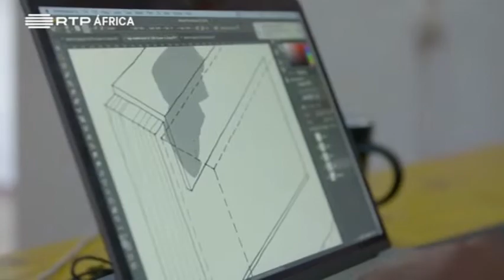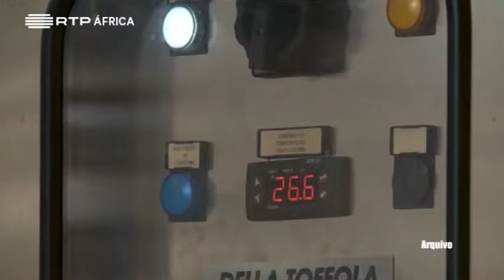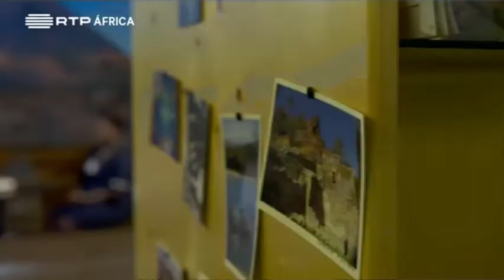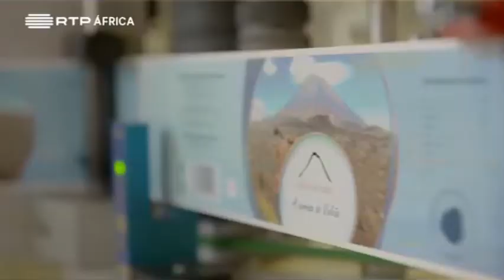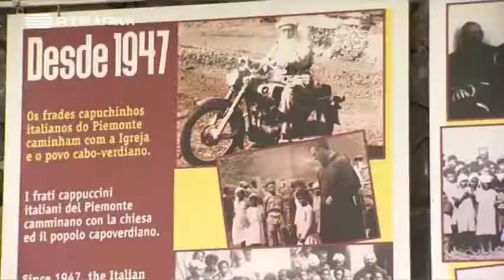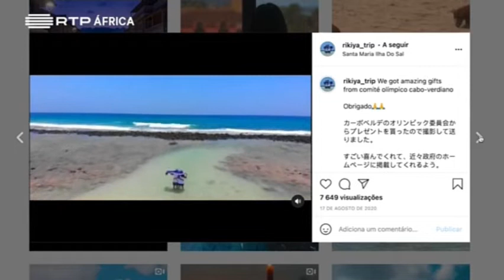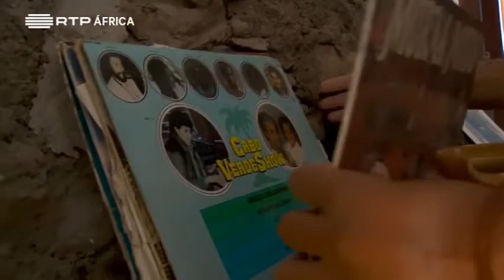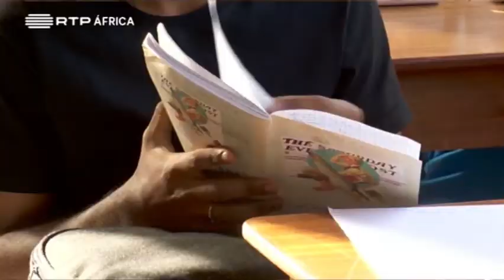RTP África - Nha Terra Nha Cretcheu (24 de Agosto 2021)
Gravado via satélite Intelsat 901.
Apresentado por Giordano Custódio.